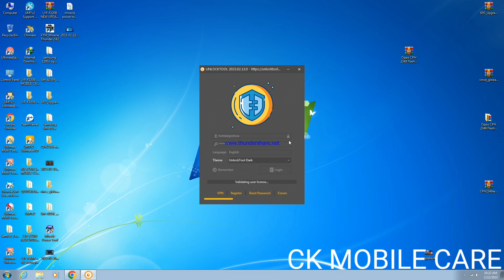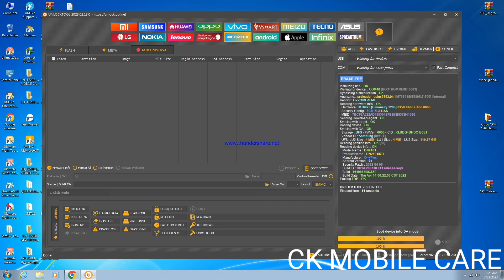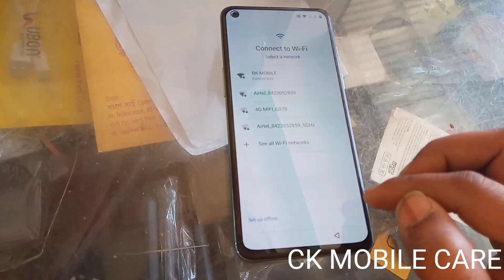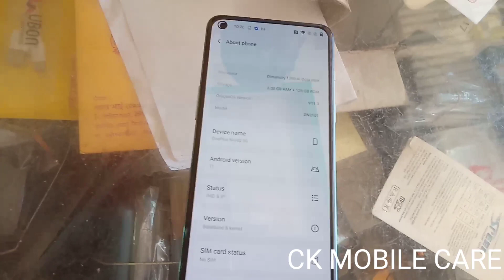One plus nord 2 5G frp unlock only one click by unlock tool